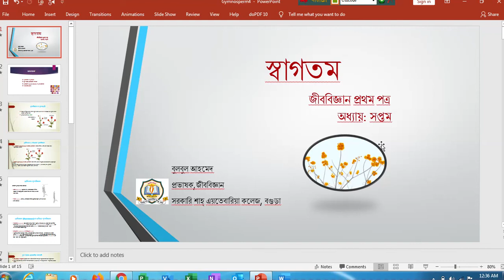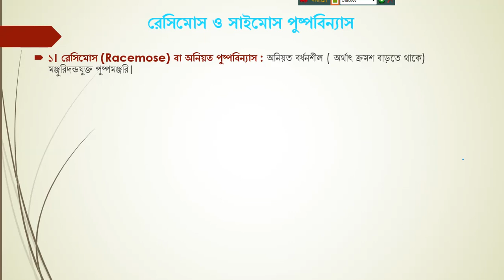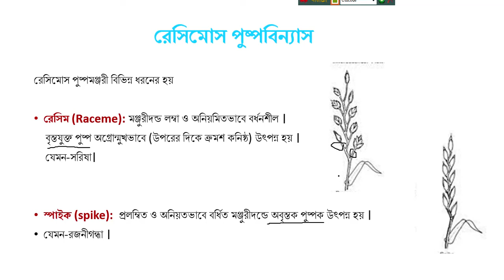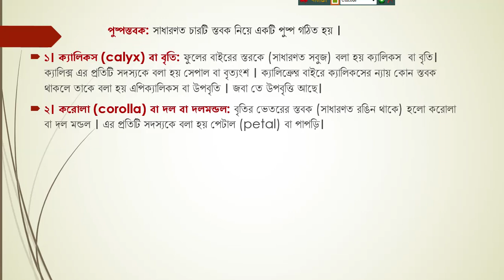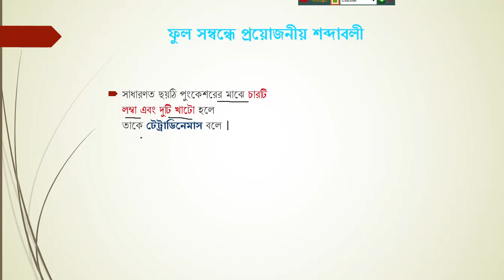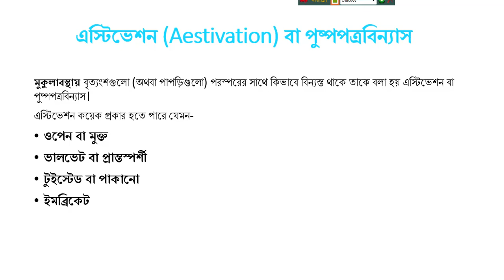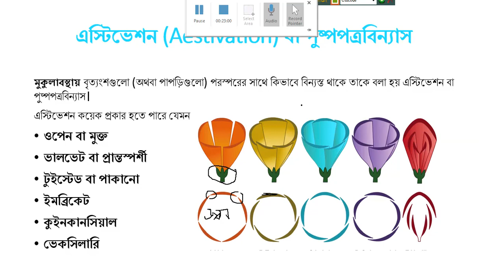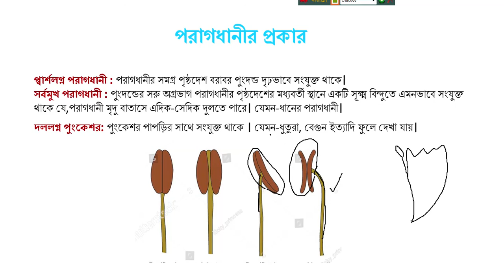জীববিজ্ঞান প্রথম পত্র অধ্যায়ঃ সপ্তম